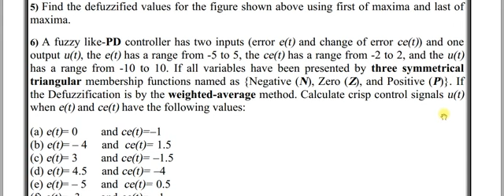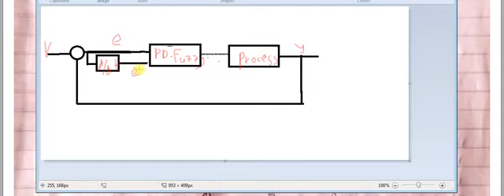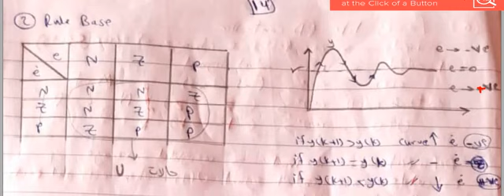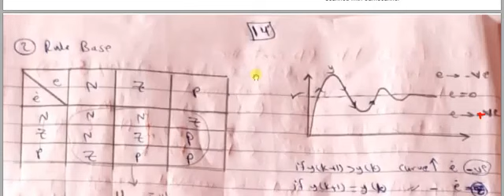Fuzzy Membership Functions: Part 2 | Intelligent Control